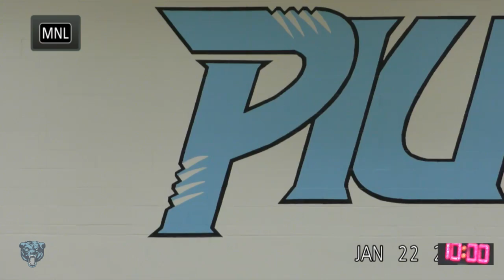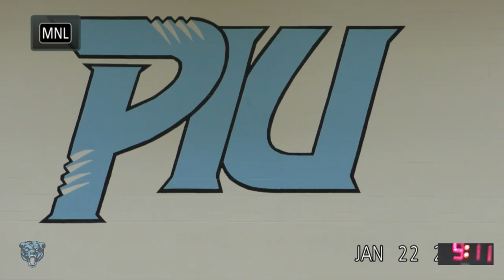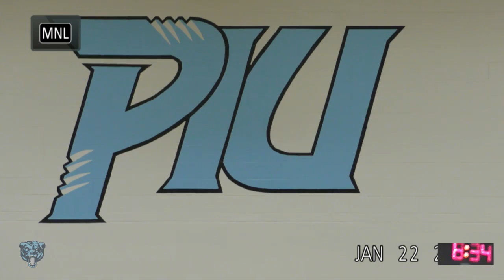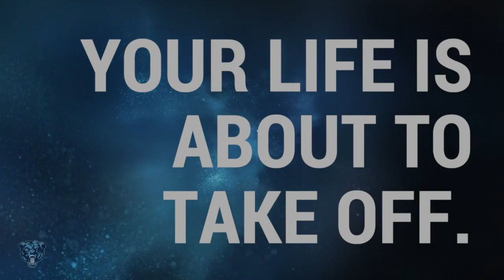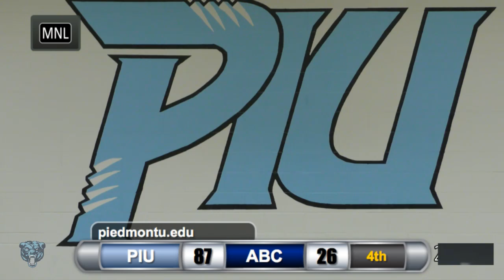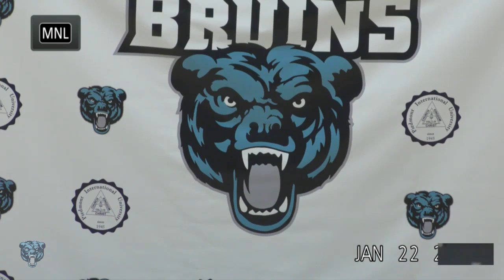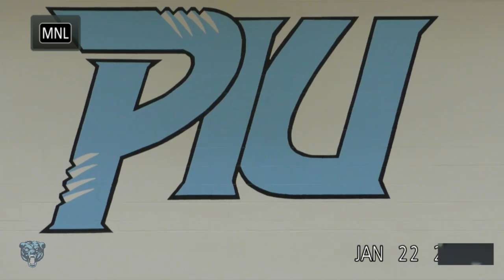Lady Bruins Basketball 2017-2018